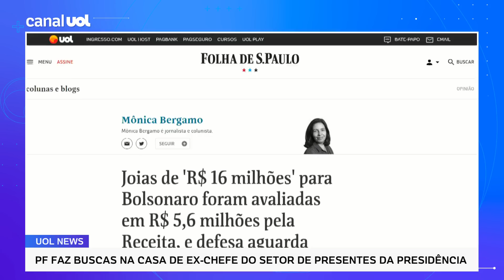Bolsonaro e joias: Receita avaliou conjunto em R$ 5,6 milhões; defesa aguarda laudo da PF | Bergamo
Segundo a jornalista Mônica Bergamo, da Folha de São Paulo, as joias de 'R$ 16 milhões' para Bolsonaro foram avaliadas em R$ 5,6 milhões pela Receita, e defesa aguarda laudo da PF. Josias de Souza também comenta o tema